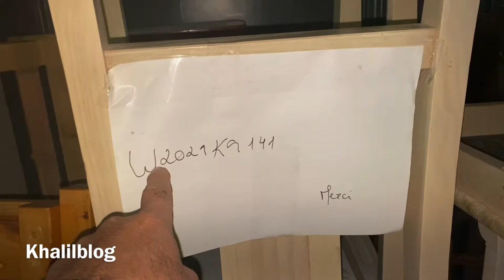تبقشيشة قرب قصر رئيس فرنسا